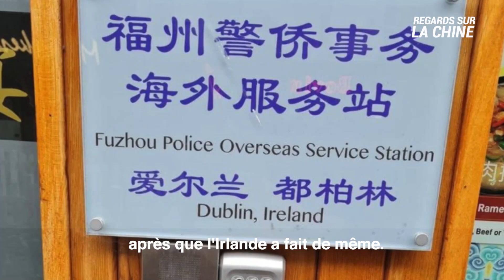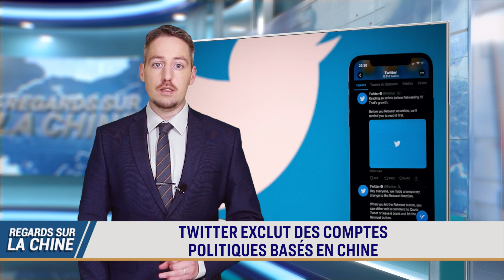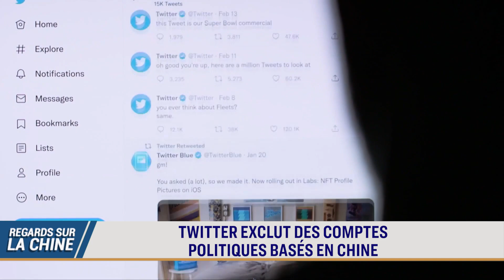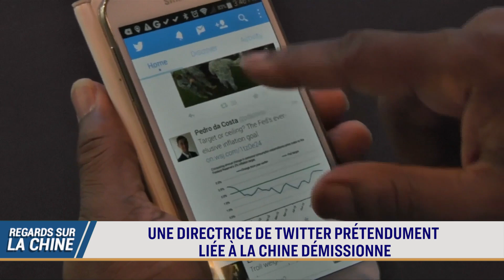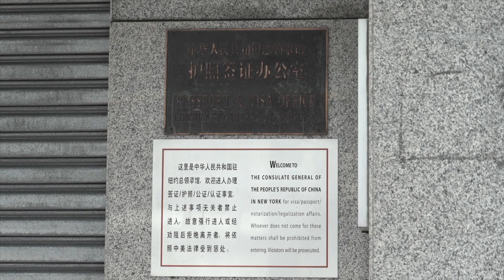Une directrice de twitter accusée d’être liée au PCC démissionne ; Tensions entre les deux Corées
Twitter a supprimé plus de 2 000 comptes basés en Chine. Ils sont accusés d’avoir artificiellement poussé à la division politique avant les élections américaines de mi-mandat.

Les Pays-Bas ordonnent à la Chine de fermer ses bureaux de police à l'intérieur du pays, après que l'Irlande a fait de même.

Un missile nord-coréen a atterri à quelques kilomètres des côtes de la Corée du Sud. La Corée du Sud répond par un autre lancement.

00:00 REGARDS SUR LA CHINE 04/11/2022
00:28 UN MISSILE NORD-CORÉEN ATTERRIT AU LARGE DE LA CÔTE SUD-CORÉENNE
02:35 TWITTER EXCLUT DES COMPTES POLITIQUES BASÉS EN CHINE
03:58 UNE DIRECTRICE DE TWITTER PRÉTENDUMENT LIÉ À LA CHINE DÉMISSIONNE
04:50 LES PAYS-BAS ORDONNENT LA FERMETURE DE BUREAUX DE LA POLICE CHINOISE
06:19 L’ASSISTANTE D'UN MEMBRE DU CONGRÈS EST RENVOYÉ À CAUSE DES LIENS AVEC LA CHINE
07:20 LES ÉTATS-UNIS ENVOIENT SIX BOMBARDIERS B-52 EN AUSTRALIE